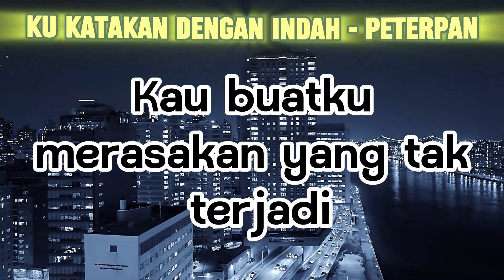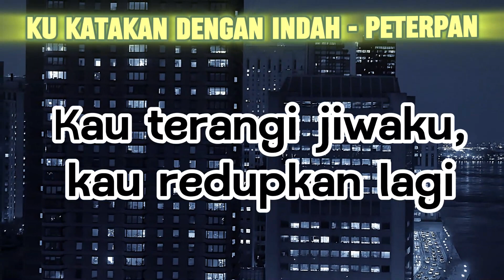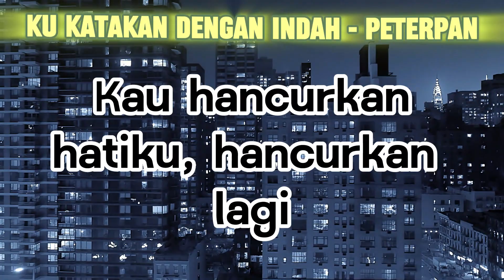Ku Katakan Dengan Indah - Peterpan - Lirik video